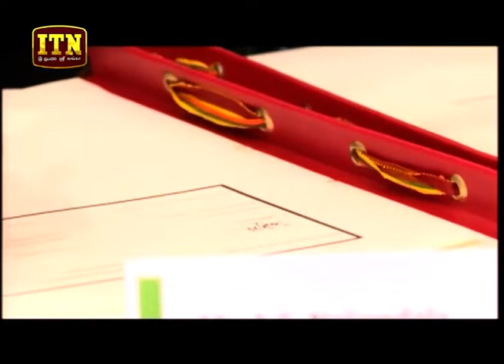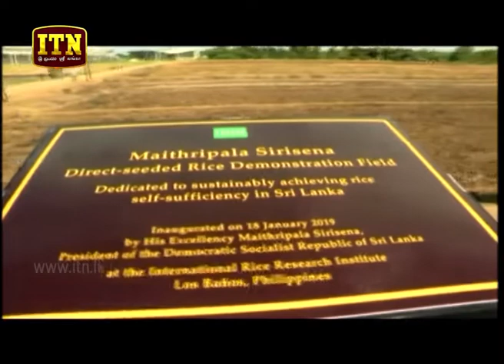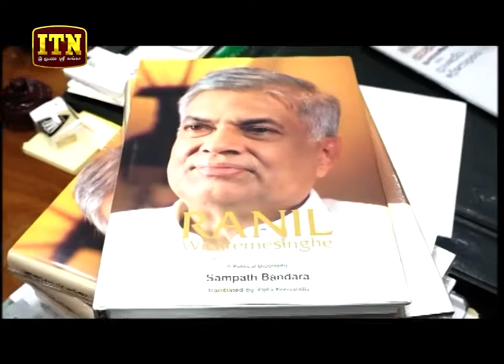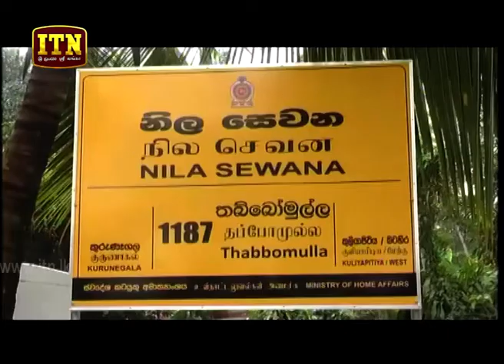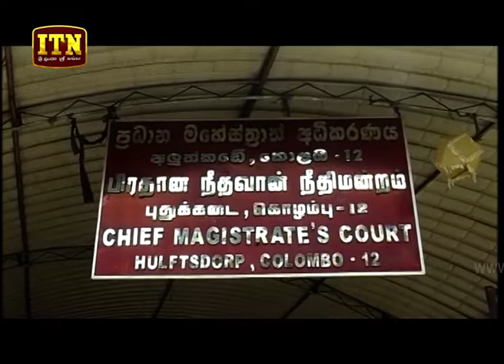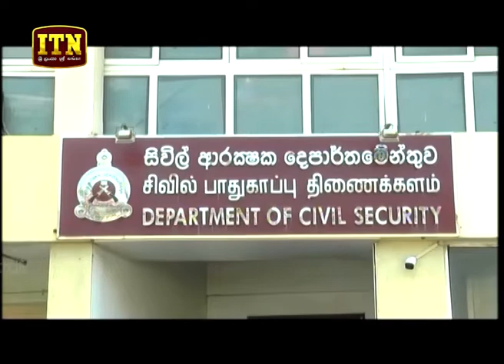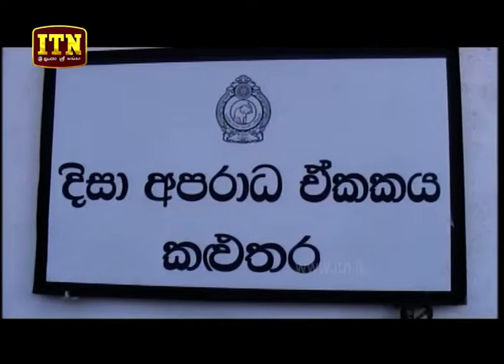ITN News 2019-01-18 | 09.30 PM